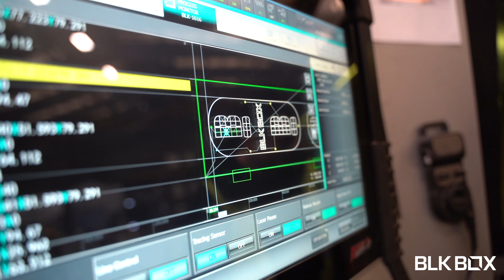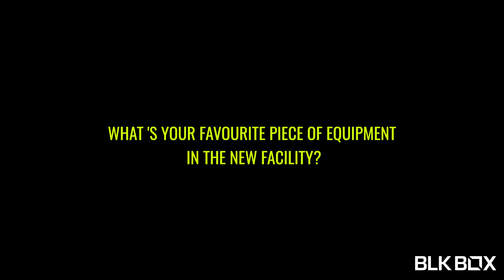Creating The Dream CrossFit Facility | Boundary CrossFit 2.0 | Part 3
Follow Boundary CrossFit as they embark on their second CrossFit facility, located in Belfast Harbour. Watch as their vision is transformed into reality with this 3 part series.